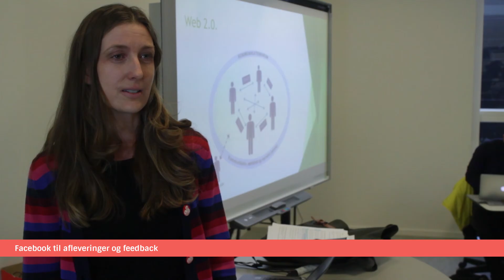Afleveringer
En del af undervisningsmaterialet "Face and Book". Slagelse Gymnasium, 2016.